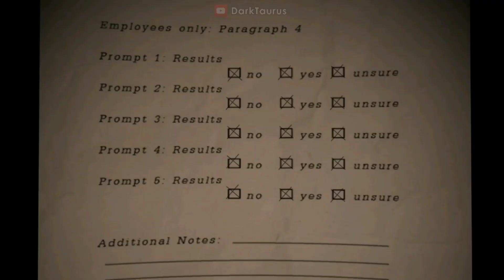Robbie Rotten Hiding Freddy Fazbears Pizzeria Simulator Jumpscares!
Don't Let Your Kid's Play Freddy Fazbear's Pizzeria Simulator!

COPPA COMPLIANCE: This channel and all of its videos are not “directed to children” within the meaning of Title 16 C.F.R. § 312.2 and are not intended for children under 13 years of age. Robbie Rotten and its owner(s), agents, representatives, and employees (hereinafter, “CHANNEL”) do not collect any information from children under 13 years of age and expressly deny permission to any third party seeking to collect information from children under 13 years of age on behalf of CHANNEL.